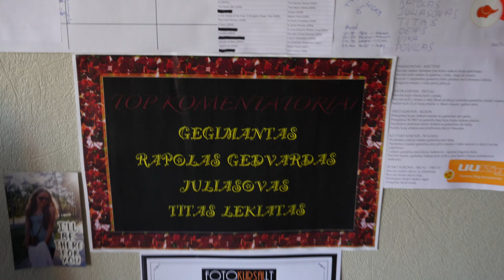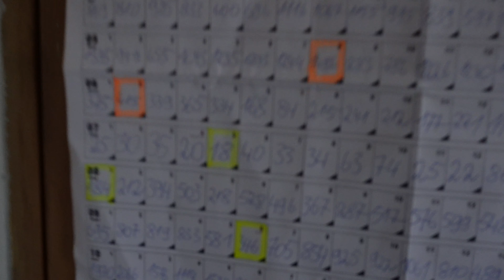vlog #279 - Pradėsiu naują filmų ciklą | Naujas projektas “Meatypot” | 109 km/h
▼Informacija